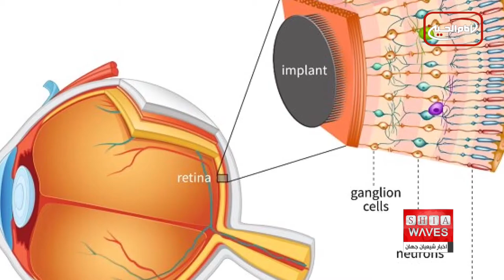نگاهی به چند خبر کوتاه: 7 تیر 1401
1)عزم ترکیه برای آغاز عملیات نظامی جدید در مرز سوریه
2)٢٠ كشور در خطر گرسنگى هستند
3)10 کشته و 251 زخمی بر اثر انفجار منبع گاز سمی در بندر عقبه اردن
4)هشدار دبیرکل سازمان ملل درباره وضعیت اقیانوس‌ها
5)آغاز پخش برنامه "غدير در آئينه كتاب" از شبکه امام حسین علیه السلام
6)پیدا شدن ماموت ۳۰ هزار ساله به صورت سالم
7)نگاهی به پر چمعیت ترین شهرهای جهان
8)طراحی چشم مصنوعی هوشمند